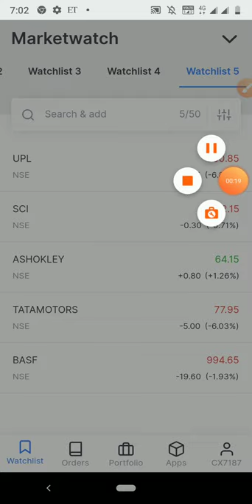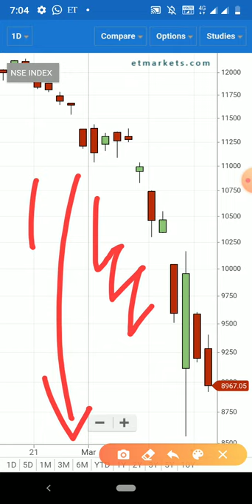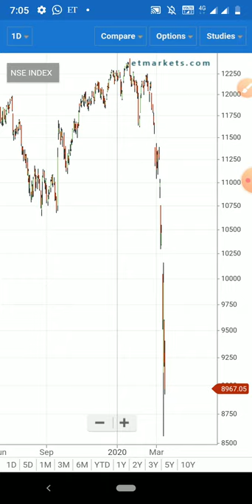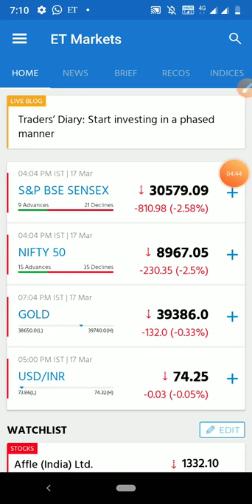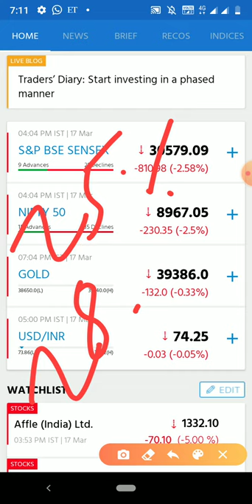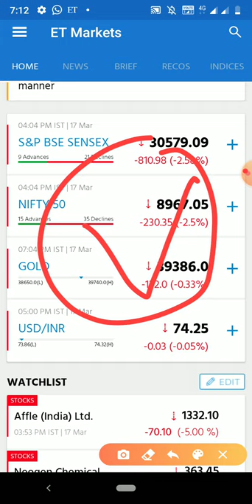Stock market 1 घंटे में Crashed Big news